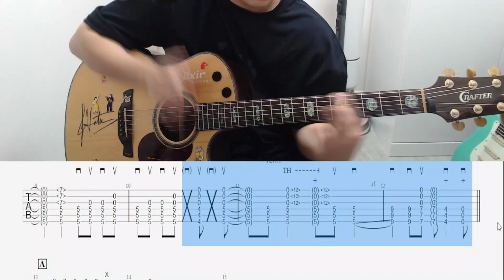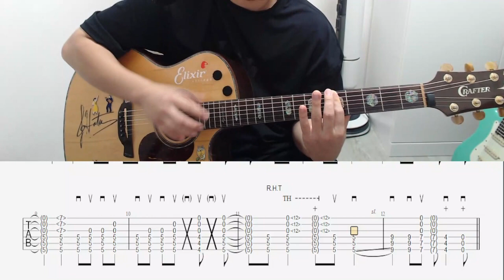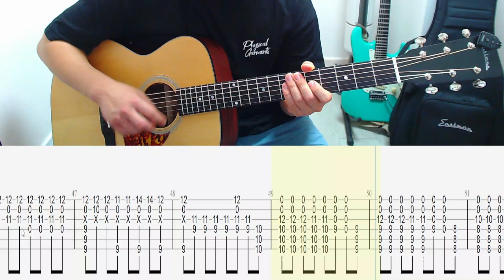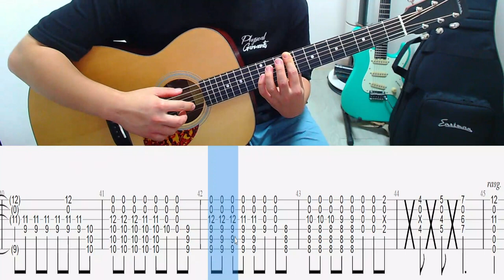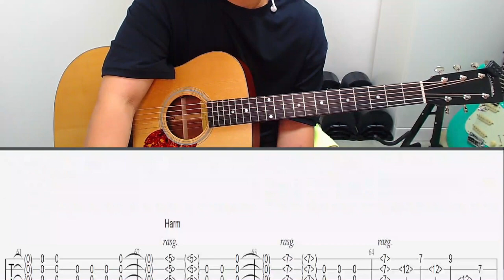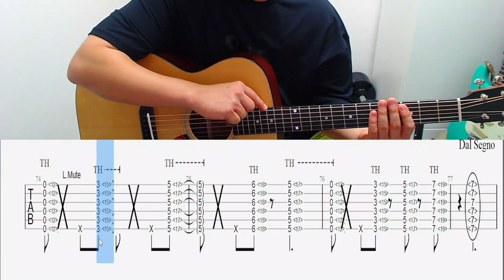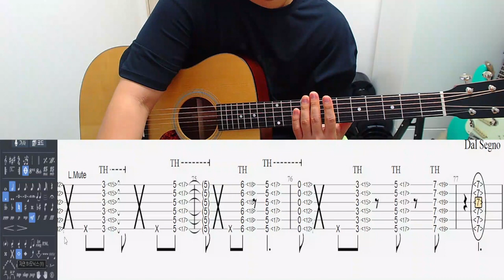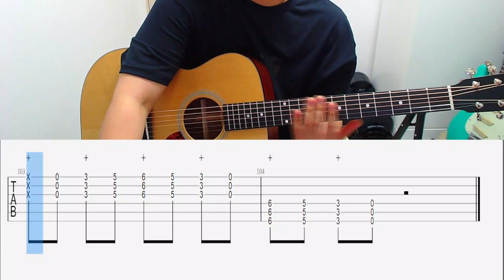You Are The Hero Guitar tutorial유아더히어로강좌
You Are The Hero Guitar Lesson Full Video Tab